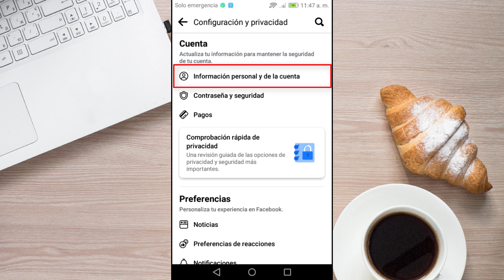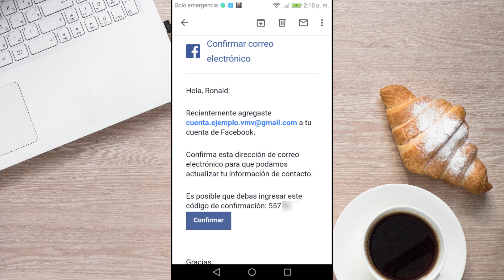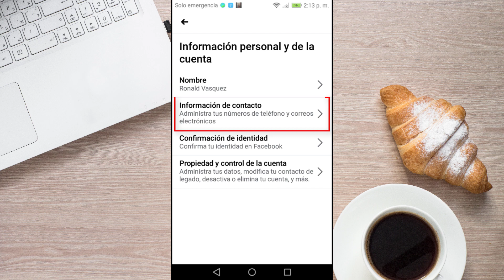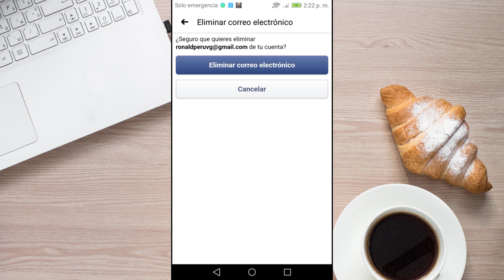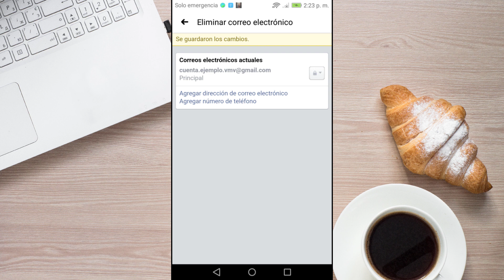Como Cambiar el Correo Electronico de Facebook en Celular 2025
Aprenderás como cambiar el correo electronico de Facebook en celular, podrás cambiar el correo electrónico principal de Facebook.